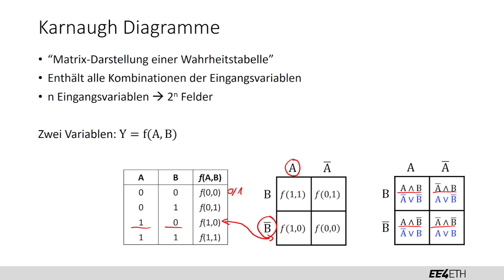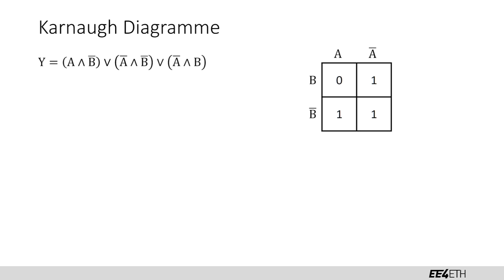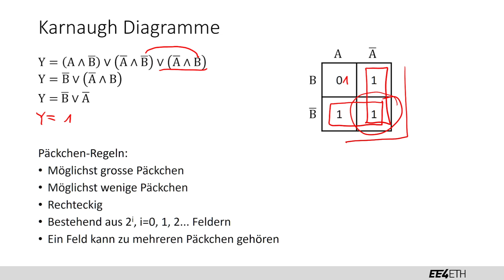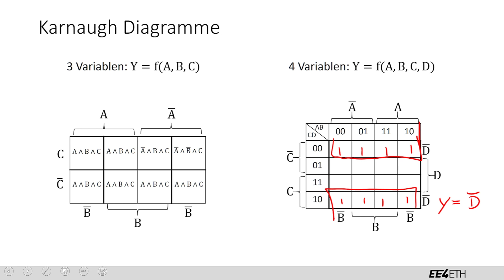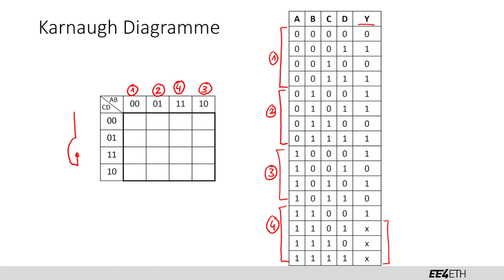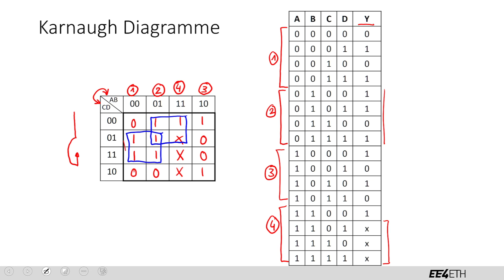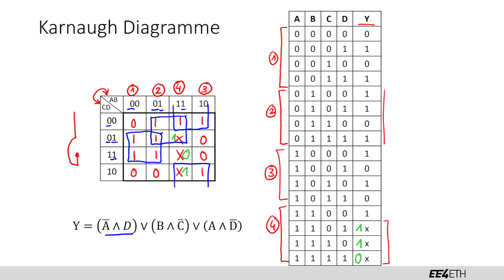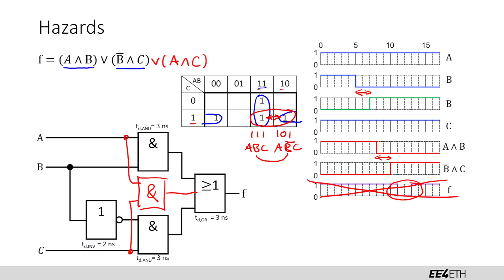Karnaugh Diagramme | #06 Digitaltechnik | EE4ETH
Lernvideo für das Fach Digitaltechnik für den Studiengang Elektrotechnik und Informationstechnologie an der ETH Zürich.
Es wird keine Haftung für Fehler übernommen. Die Lernvideos sind ergänzend zum Unterrichtsmaterial. Die Lernvideos decken nicht aller Prüfungsinhalte ab.

Videoinhalt: Kerry Jansen
Schnitt: Jan Heldmann

Dieses Video entstand mit Unterstützung von Adrian Weiss und der ETH Foundation, sowie dem Institut für Integrierte Systeme.